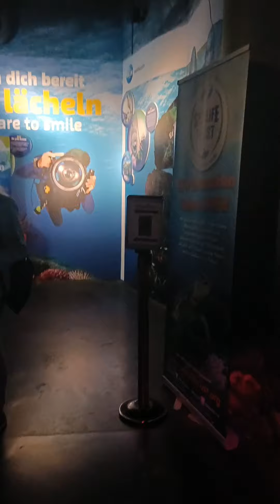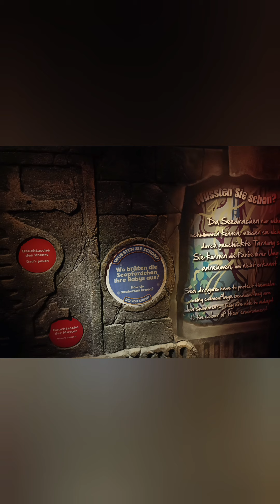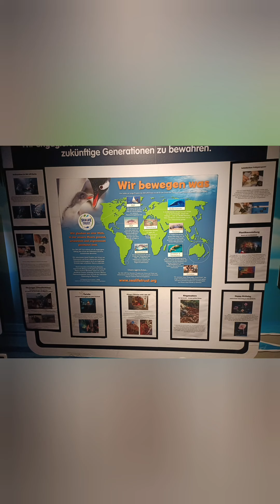Aquadom and SeaLife Berlin . 05.10.2022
Аквадом Берлин . осень 2022 года